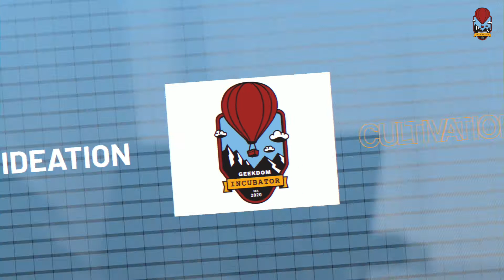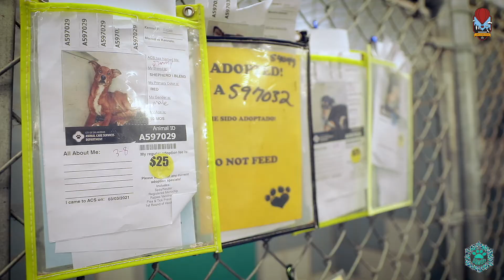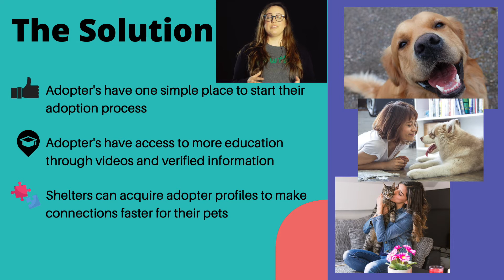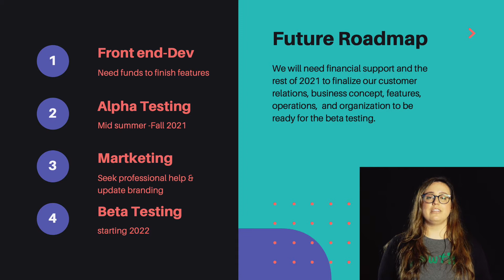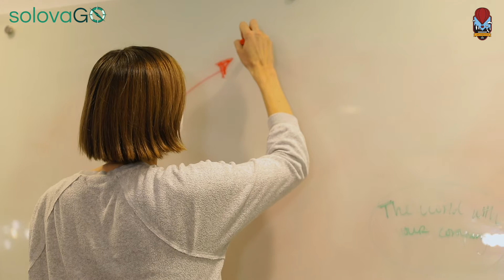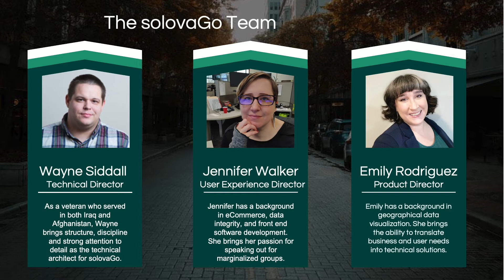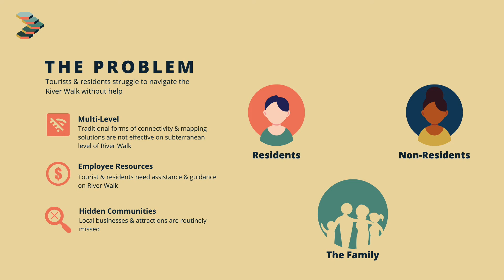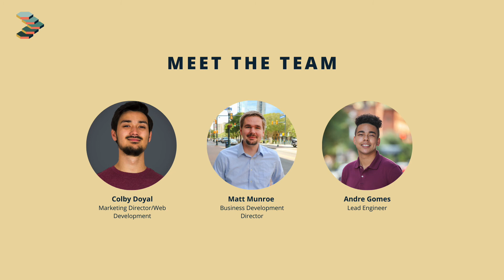2020 Geekdom Incubator Demo Day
Pawtify, SolovaGo, and Polis have been hard at work over the past year building out their business concepts with help from some of the amazing mentors from our community. We're proud to present the 2020 Geekdom Incubator Demo Day!